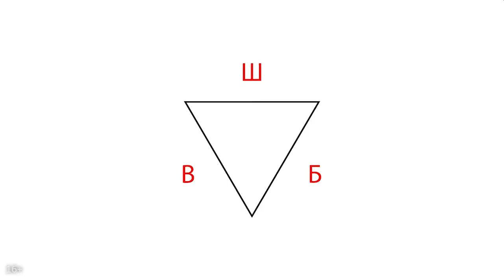Если будет совершенно другая тематика у видео. Как поступить, новый канал открыть?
Что делать, если Вы хотите выложить видео, кардинально отличающееся от основной тематики Вашего блога? Допустимо ли подобное или следует создать новый канал? Существует ли такое правило — "Один канал — одна тематика"? Сталкивались ли Вы с такой проблемой? Продюсер YouTube-канала Александр Некрашевич расскажет, как лучше поступить и на что обратить внимание при развитии блога.